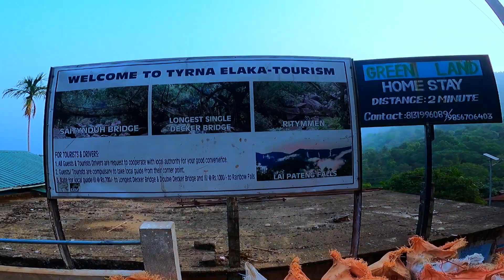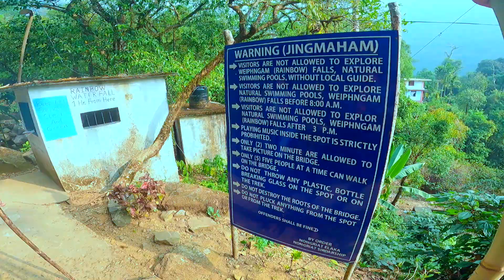Meghalaya tripe India The Double Decker Root Bridge | Meghalaya Tourist attraction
Meghalaya india Double Decker Root Bridge found in Meghalaya, India. It's a famous and incredible natural wonder where ancient tree roots have been ingeniously woven to create a double-decked bridge, making it a popular attraction for visitors and nature enthusiasts alike

My Hero Gopro
My insta 360 Cam
Thank You for Watched video